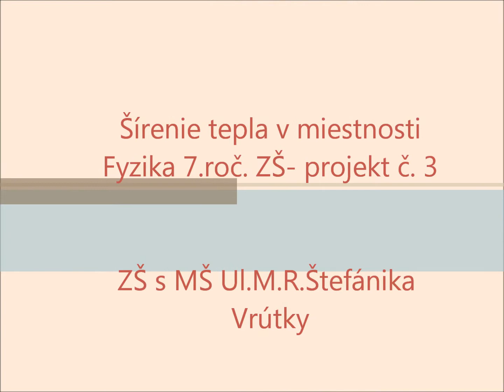Sirenie tepla v miestnosti- Fyzika 7.roc. ZS-Projekt c. 3